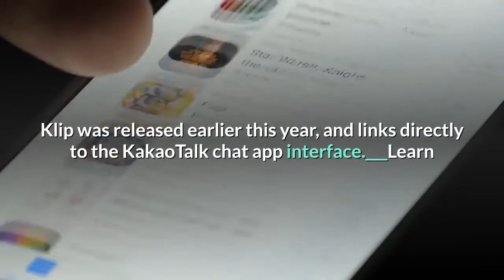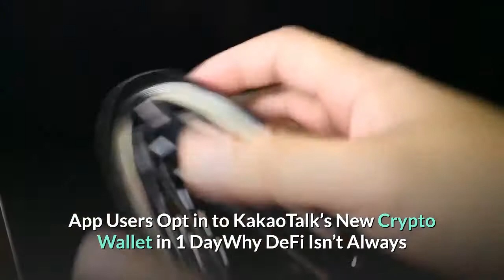Kakao Talks up DeFi Wants to Build ‘Digital Asset Trading Ecosystem’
One of South Korea’s biggest tech companies has spoken out about its desire to build an ecosystem for “trading” what it termed “digital assets” and has spoken about DeFi (decentralized finance) in glowing terms – at a forum hosted by a central government-run agency. The comments were made by Ground X, the blokchain subsidiary of Kakao, which operates the KakaoTalk chat app, which is used by some 44 million South Koreans. Kakao’s business empire also comprises an e-pay platform, banking and more – as well as a newly released crypto wallet, the Klaytn blockchain network, and a tradable cryptoasset, klay. Per Fn News, Ground X’s business lead Lee Yoon-ho spoke at a fintech seminar hosted by the Korea Internet & Security Agency (KISA), the government’s tech arm, stating,Lee also hinted that the Klaytn platform was open to expanding its DeFi-related interests – a hint that Kakao is also hopeful of jumping aboard the increasingly lucrative decentralized finance gravy train. The Klaytn executive added that “gaining trust is the key to expanding the DeFi market."He also opined that DeFi and decentralized crypto exchanges had the potential to outperform centralized services in the payments, mortgage, loans and exchange sectors. Lee also spoke about Kakao’s plans to expand the scope of its own Klip wallet, allowing it to support tokenized copyright-related documentation, as well as bonds, derivatives, coupons, goods, and non-fungible tokens (NFTs). He stated that the firm intended to allow users to trade these digital assets on its Klatyn platforms. Klip was released earlier this year, and links directly to the KakaoTalk chat app interface.___Learn more:Did Kakao Token Listing Spark Rise in Coinone’s Popularity? Big South Korean Companies Preparing For 'Crypto-powered' Era100k+ Chat App Users Opt in to KakaoTalk’s New Crypto Wallet in 1 DayWhy DeFi Isn’t Always As Decentralized As You Might Think